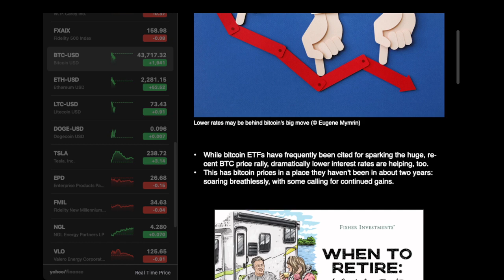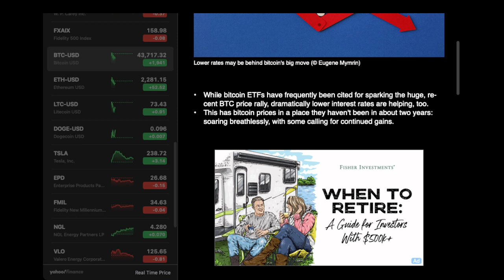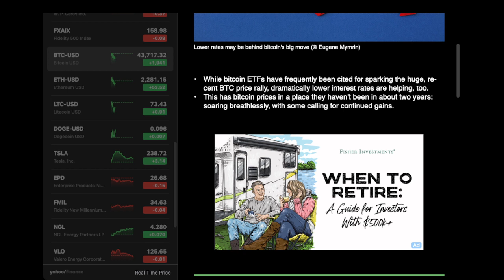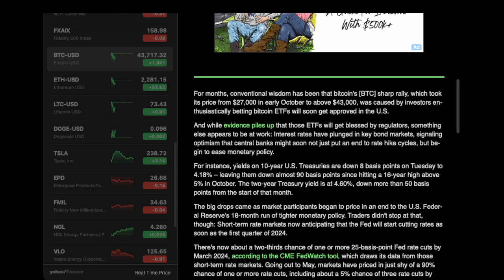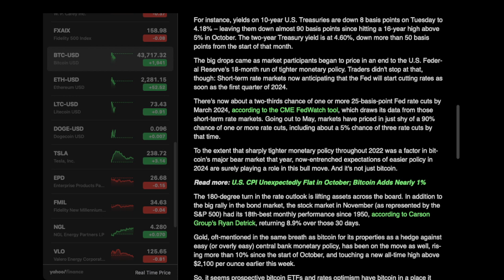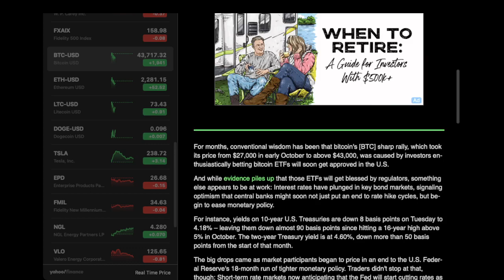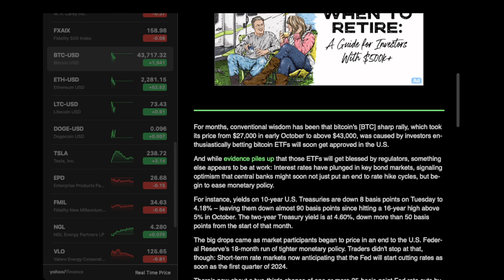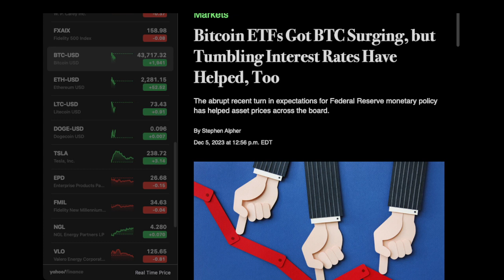Bitcoin Blasts Off: ETFs & Low Rates Fueling the Rocket!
Crypto crew, buckle up! Bitcoin's ascending to new heights, leaving naysayers in the dust.  But what's propelling this epic climb?  Turns out, it's a powerful duo: the arrival of Bitcoin ETFs and rock-bottom interest rates!  Join me as we decode this dynamic duo, exploring how ETFs are unlocking mainstream access and how low rates are making Bitcoin a more attractive asset.  We'll analyze the impact on price, delve into potential roadblocks, and predict what this means for the future of Bitcoin.  Get ready for a mind-blowing deep dive, packed with charts, insights, and maybe even a moon landing or two!

Share your thoughts on Bitcoin ETFs: game-changer or bubble booster?
How are you playing the Bitcoin ETF card? Investing, trading, or holding?
Does low interest rates make Bitcoin your new favorite hedge?
What other factors do you think are influencing Bitcoin's price? Let's discuss! ️
Bitcoin to $100k this year? Place your bets and let's debate!

Let's ride this Bitcoin wave together, fueled by knowledge and a shared passion! ‍♂️

- 750W Power Supply
- 750W Server Power Supply Kit (656363-B21)

✅  Laptop Mining
- Lenovo Legion 5 1660 Ti GPU

✅ Tip Jar Addresses:
► ETH:  0x3e45ccFd88fe3E5cA0c53A187b73C46f7358C025
► BTC:  bc1qwn0mye0jqj77m3wmrhj5sfaxcn8aca9rccw0cd